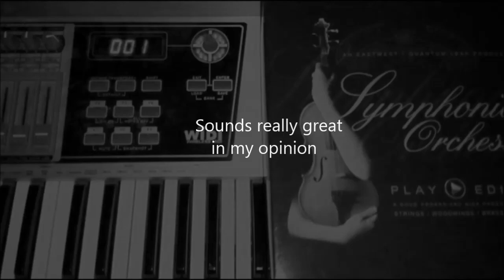EWQL Symphonic Orchestra, Silver Edition - Software demo (VST)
Testing East West Symphonic Orchestra, Silver Edition.

Music written by Henrik Edling.

This is the first edition, out of four. Using one of many built-in reverbs (did not add any effects, and not much mastering). Silver Edition is a really great start, for a home studio with low budget, in my opinion.